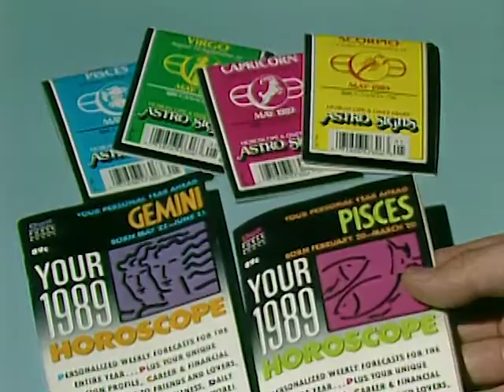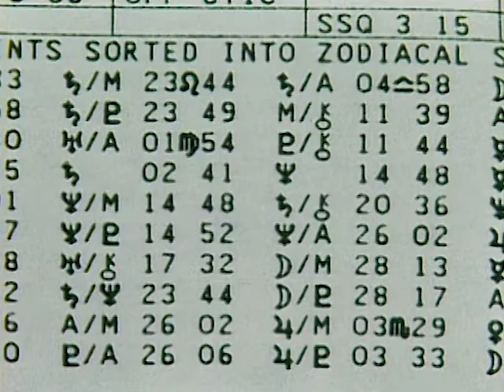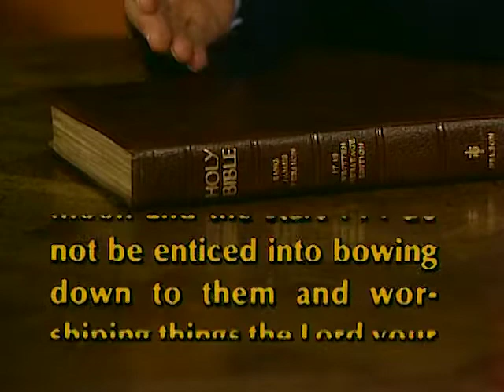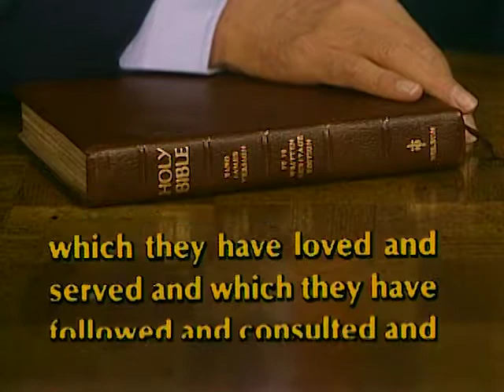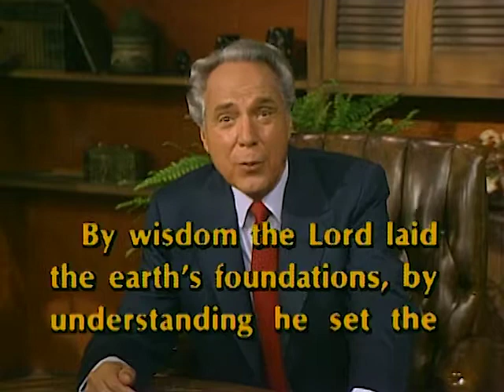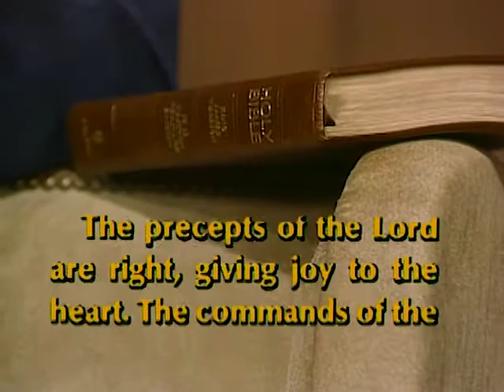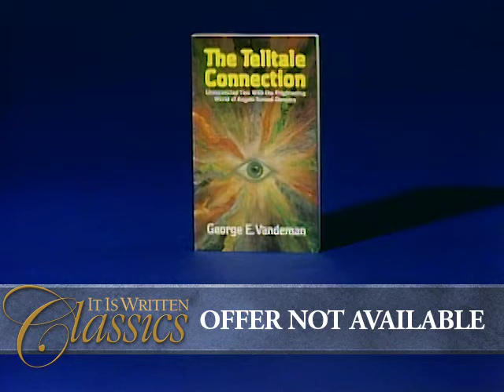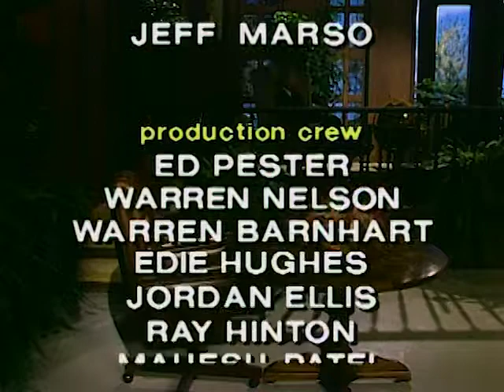Chasing Lucky Stars - It Is Written with George Vandeman